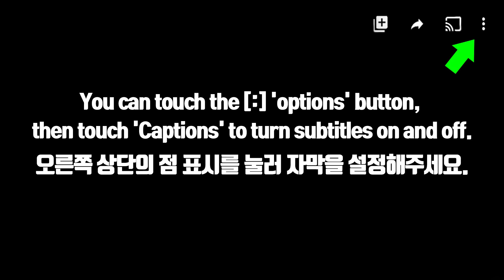ASMR FRUIT CAKE MANGO KIWI STRAWBERRY 망고 키위 딸기 케이크 먹방 MUKBANG